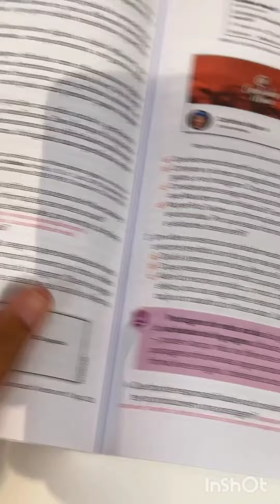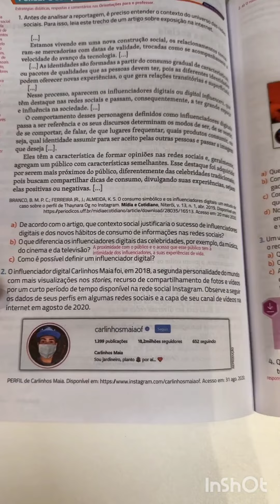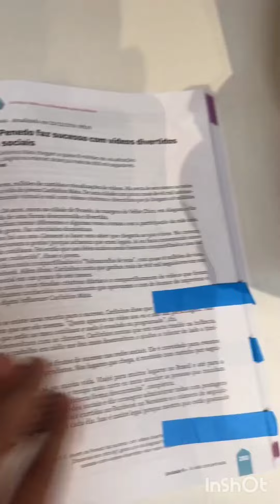Carlinhos Maia sem acreditar que está no livro de português da escola 😱🥺